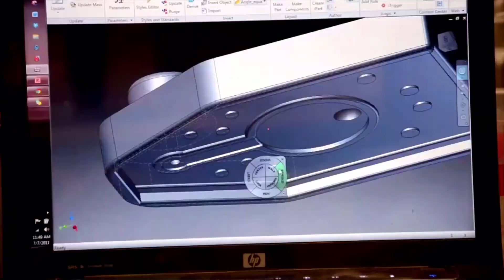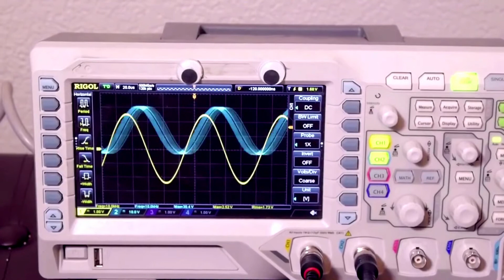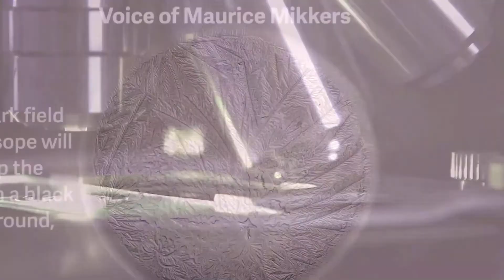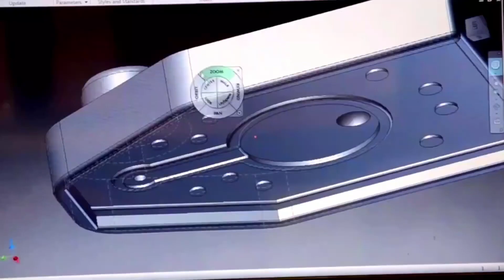7 Interesting facts about tear انسووں سے متعلق دلچسپ حقایق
Crying is not just about destroying a good tissue. Tears can also generate electricity. If you are not sure, watch this video.